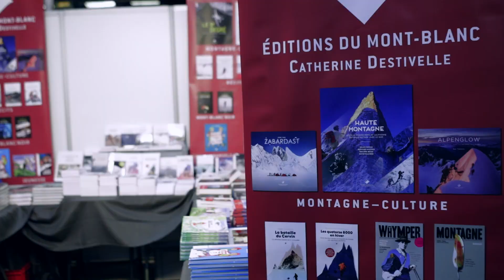[2021] - Live Interview - Exposant | La Sportiva